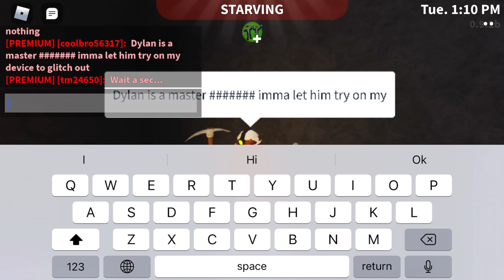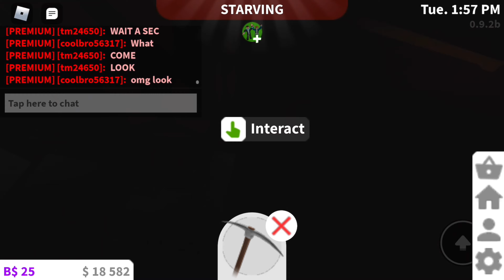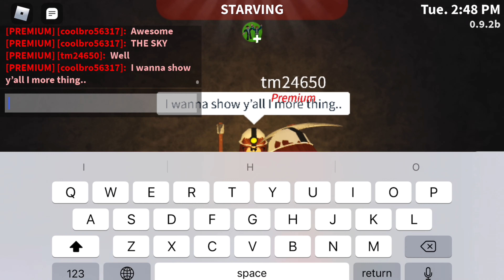Weird glitch in mining area in bloxburg...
So we found out this weird glitch in bloxburg...